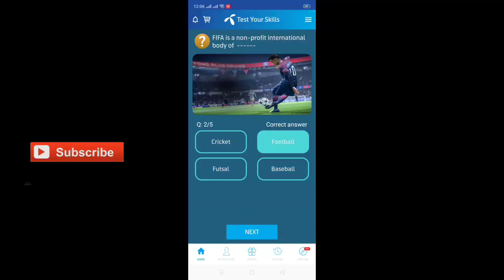My Telenor Todays Question 19th Aprail 2020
"19 Apr"
"telenor"
"19 Apr"
"19th April"

Telenor quiz
Telenor
Free Facebook

Play and Win 19 Apr
My Telenor Play and Win 19 April 2020
My Telenor Play and Win 19 Apr
My Telenor Play and Win today 19 April
Today 19 April 2020 Play and Win Answer
My Telenor app Play and Win today 19 Apr
My Telenor Play and Win 19 April 2020 answer
My Telenor Play and Win today 18 April

19-Apr-2020 19-Aprail-2020 19-Aprail-20
19-Apr-2020 19-Aprail-2020 19-Aprail-20
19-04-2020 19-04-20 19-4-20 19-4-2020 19th April 20k Aprail 2k20